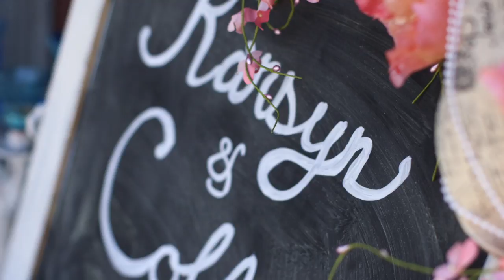Karsyn & Collin DuPree's Wedding Film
The wedding of Karsyn & Collin Dupree. Collin is in the band Merriment, and we actually got the chance to meet up with Karsyn & Collin a month before their wedding and film part of a show they did in Austin! Music is a big part of the Dupree family, as just about everyone in his band is related to him, and his older sisters also comprise the band Eisley. We had so much fun getting to know these two, and are so excited to share their film!

Songs used in the film:
"We Found Love" by The Candlepark Stars (licensed via The Music Bed) candleparkstars.com
"The One I Love" by Drug Cabin (licensed via The Music Bed) drugcabin.com
"Blessed Soul" by Merriment (Collin's band) merrimentmusic.com